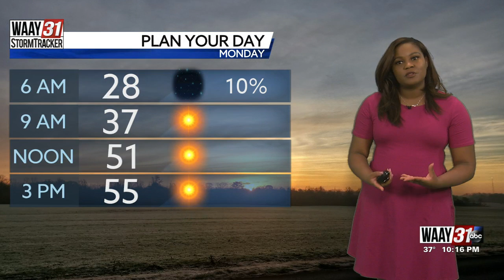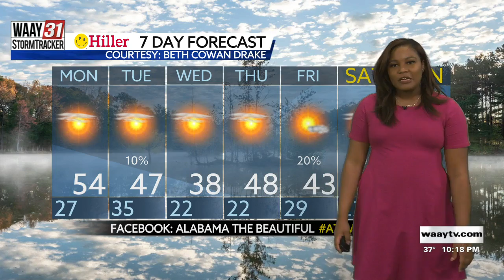Ashley's Sunday Night Forecast 1.23